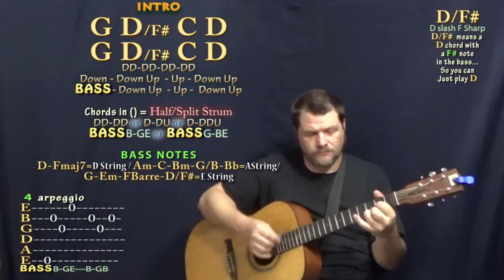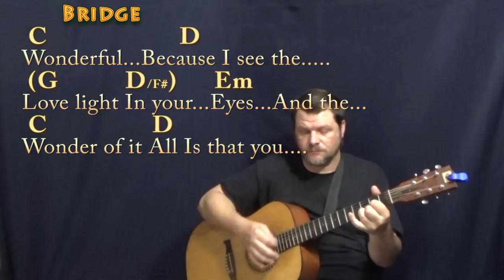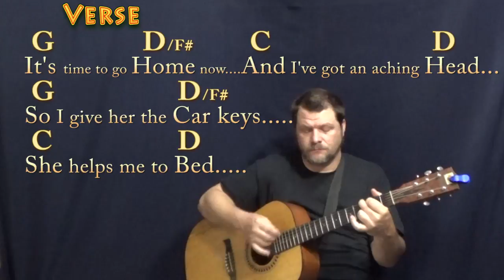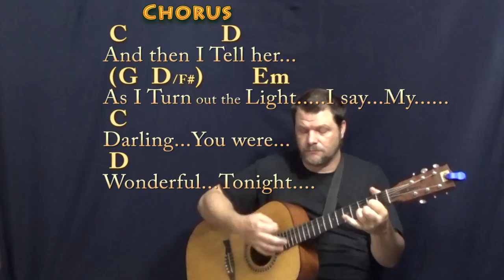Wonderful Tonight (Eric Clapton) Guitar Lesson Chord Chart with Chords/Lyrics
REAL KEY: This is the recorded key of G Major...NOTE: I also have a "Easy" more simplified cover lesson for this song on MunsonCovers & MunsonGuitarSongs... This version is more intermediate and matches the Clapton recording. CHART .TIPS to CASHAPP $MunsonMusic - Munson Summer - ARE MUCH APPRECIATED! :) .MUNSON BRIGADE SHOUTOUT! .This video brought to you in part by the "Munson Brigade" ... Many thanks to Ann DiBenedetto, Vermell Vain, Rich C, Brett, Will Sword, Jason PH, Arlene Krassner, Jeanette Adams, Norman Emery, Leopoldo del Castillo-Olivares, Tree of Broken Hearts, Jim in Chicago, Gemma L. Salt, Sophia Peaslee, Kurt Friedrich, Kris Meyer, Paula David Gautreau, Rhonda Markham, Brenda Gillam, Cara, Rupert Cheek, Chris Garcia, John A Lawler, Bill Gillott, Glenn & Donna Scott, Peter Bellinger, Dinah N. David, John B, Jason PH, Cheeky Promo, A Sheep No More, Brett Whiteside, Florian Lumpe, Felipe, Fun studio productions, AJ Breau, Ted Hardie, Jennifer Davis, David Horton, Annely Thayer, Juli Fahrner, Mike, Moody Wood Carving, The Lonely Mailbox, Rick Deutsch, PatSandmann, Alina Man, John Messina, Mike Newman, Larry Myers, bb_ukes, Christoph Koy, Jenny L and DW, Joshua Cutaia, Michal Brys, Shannon M, Sherrie, Ruth Farthing, Deepak Rebentisch, Jeanette Adams, Rich, Tim Hyzdu, MagsBlack, Tria, Gert Ludick, Kurt Swieder, Daniel Walker, Moody Woodcarving, Jennifer Davis, Daniel Watkins, Joseph, C. Albert Bardi, Jehan Abeyratne, Julie Morris, Barbara, Michael Krell, Papa's Mustache, Kenneth Rodman, Floyd Bingo, John Price, Julie Talbott, C. Tinnefeld, Brett, Denise Gilgannon Collins, Fenella, Jenny L, Marion Tor, Kcwold, Jen Woodworth, MARCOS SORIA, Dan Turner, R.E. Willet, Nick Pabo-Eulberg, Kevin W Andrews, Arrikairwin, Tim Sanidas, DRS JR, IVANA KUHAR, Mark Goldstone, Chris Gertiser, Deborah Carlon, Kevin Morris, William Loftus, Billl, MagsBlack, James Glisan, David Nicholas, Robert Arellanes, Paul McMaster, Mark Goldstone, Antun Krasic, Brian Benedict, Bryan Nickell, Daniel Buzard, Johanna Rennhoff, Joseph Roman, Gloria Taaca, John Carris, Jennifer MacLean, Harmony, Sam Schmidt, Richard Allan, Shiu Kee Leung, Nick Koolen, Jeremy, Steven Moreno, Kaylyn Messer, The Seubert Family, Krisztina Kreidl, Brian Benedict, Robin S, Ann E Kuehnel, Lisa Kljaich, JOHN KINRADE, Heather Torpy, Steve Maasch, Randy Korenek, Deborah Allen, Julian Maier, Lisa Murphy, Ute Karnopp, Frank Griffen, JohnstownJohnny, Lin, Austin Knowlton and Brian Freeman!!!